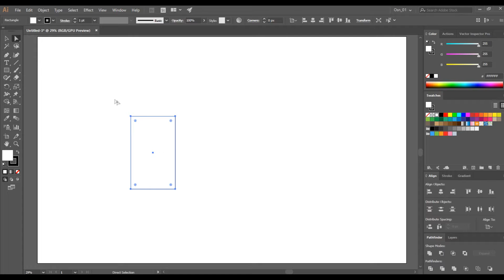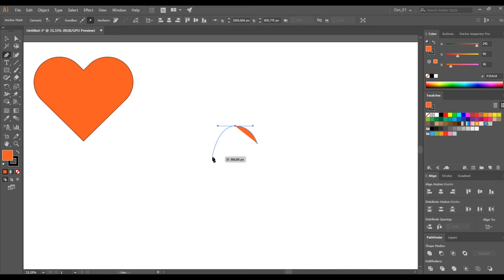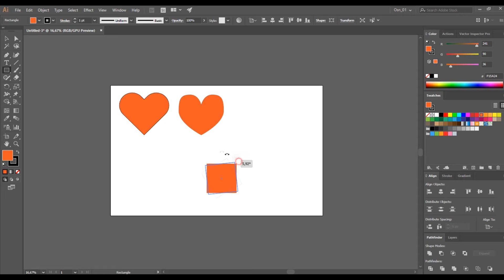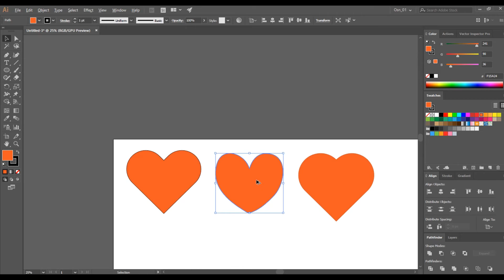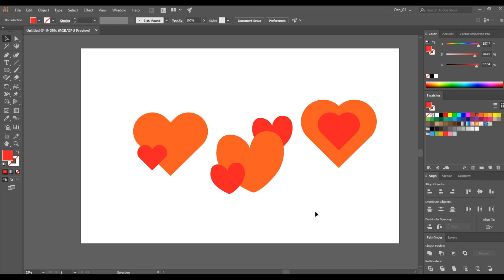How to draw heart in 3 ways. In flat style. Vector illustration tutorial. 👍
✅ How to draw heart in 3 ways. Simple and fast in adobe illustrator vector editor, in flat style. I would be glad to receive your comments. Happy viewing!
✅ Как нарисовать сердце 3 способами. Просто и быстро в векторном редакторе adobe illustrator, в плоском стиле. Буду рад вашим комментариям.